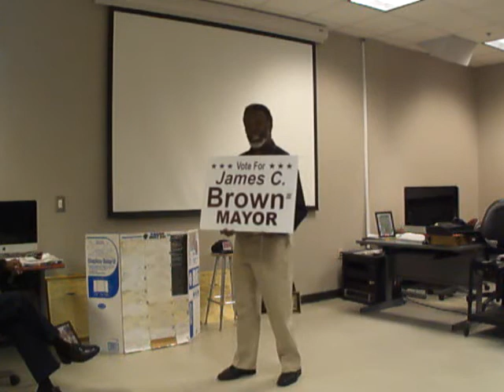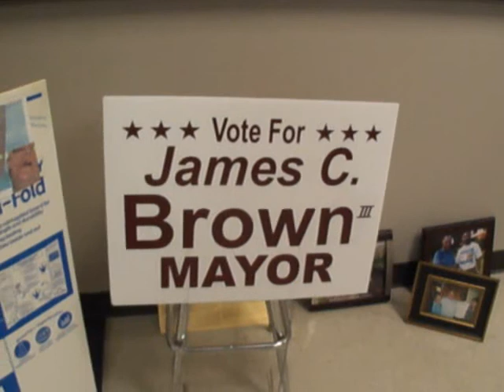Part 2, and Rev. John H. Robinson Joins Mr. Rhynes at V.S.U. during talk..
More to be posted later